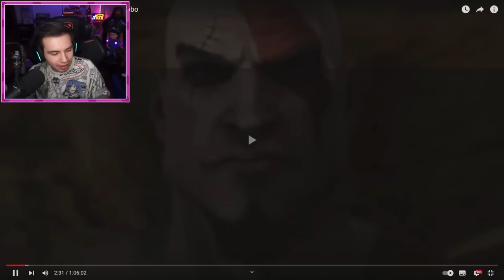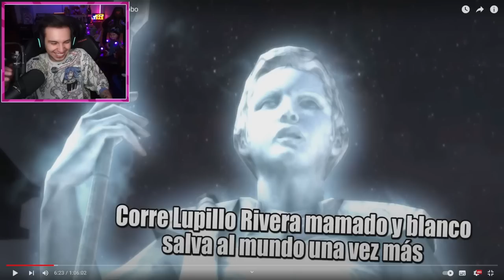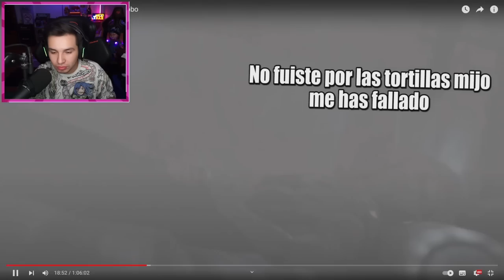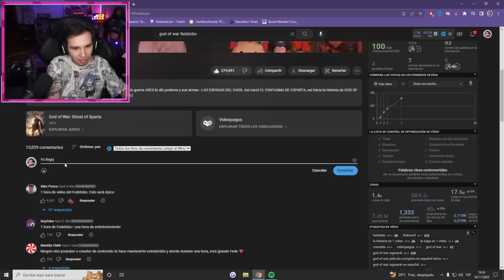RobertoCein REACCIONA a Fedelobo | God of War: La Saga en 1 Video